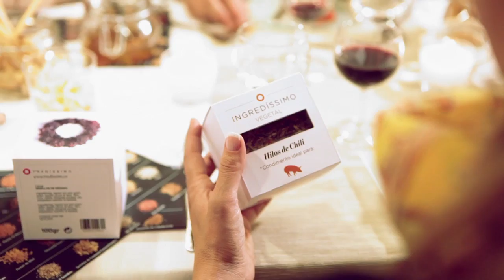Ingredissimo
Video de presentación de los nuevos productos Ingredíssimo. Ingredientes para cocinar de una forma fácil y diferente ¡Cook Differently!